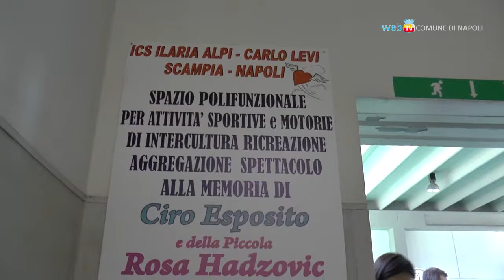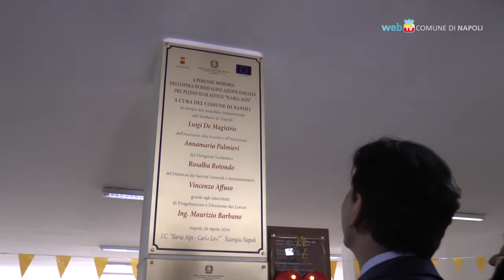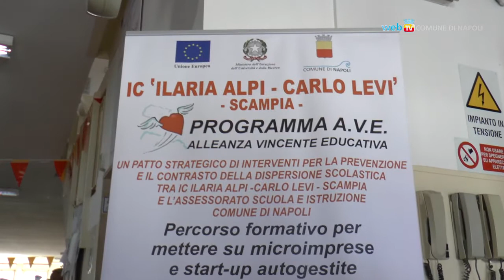Inaugurato a Scampia il polifunzionale dell'I.C. Alpi-Levi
Il nuovo spazio polifunzionale della scuola ospiterà diverse attività laboratoriali per i ragazzi del quartiere ed è intitolato a Ciro Esposito e alla piccola bosniaca Rosa Adzovic.